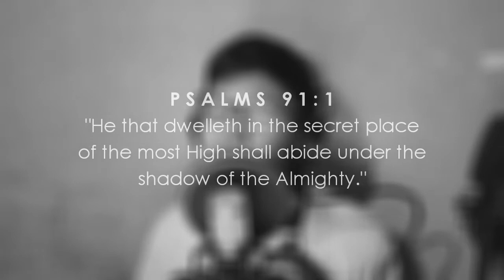Lilim (Victory Worship) - Cover by Chris J R Lachica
Psalms 91:1

Let us worship the Lord and make him the center of our lives. Let us remain and dwell in His secret place, where joy, peace and blessings are present with Him that is the most High.

To JESUS be all the glory!

Lilim (Lyrics)

Verse 1:
Panginoon, ang nais ko,
Kagandahan Mo ay pagmasdan,
Ang pag-ibig Mo, sa'ki'y tugon,
Kailanma'y 'di pababayaan.

Pre-Chorus:
Sa 'Yo lamang matatagpuan,
Sa 'Yo lamang.

Chorus:
Mananatili sa Iyong lilim,
At sasambahin Ka sa dakong lihim,
Nang masumpungan Ka sa dakong lihim.

Verse 3:
Panginoon, ang ngalan Mo,
Ay kalinga at sandigan ko,
'Di magbabago, pangako Mo,
Salita Mo'y panghahawakan.

Bridge:
Ang pagpuri ko ay tanging sa 'Yo,
Sa 'Yo lamang iniaalay,
Oh, Panginoon ang puso ko'y,
Sa 'Yo magpakailanman.

G O D  B L E S S  Y O U !